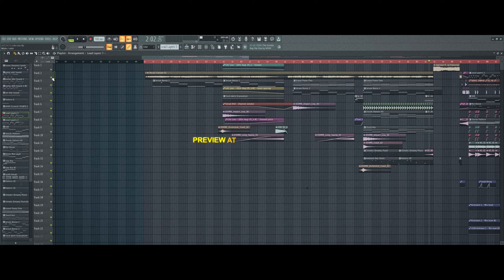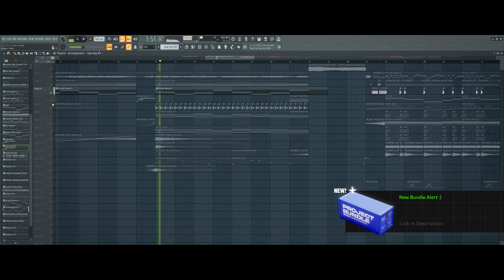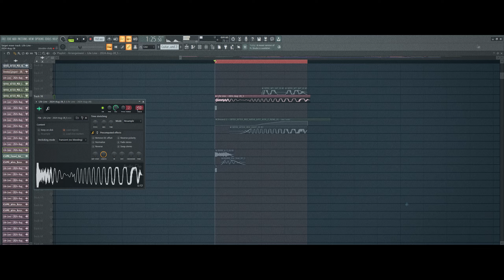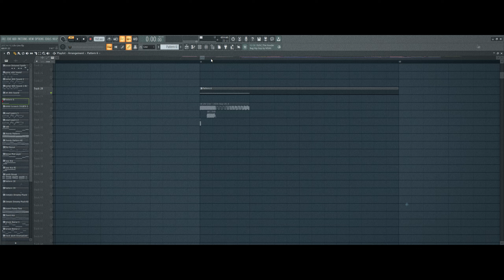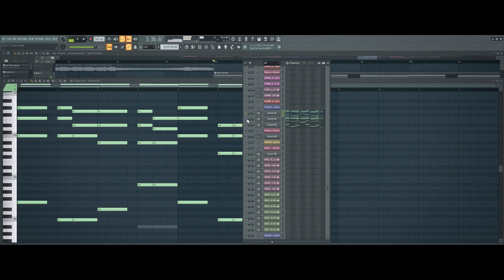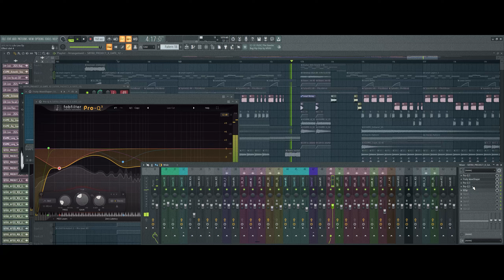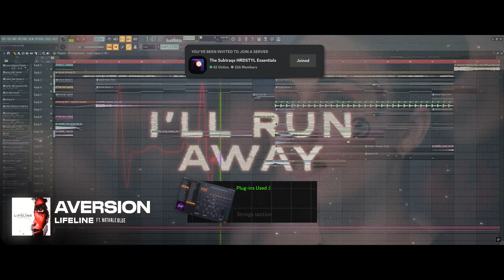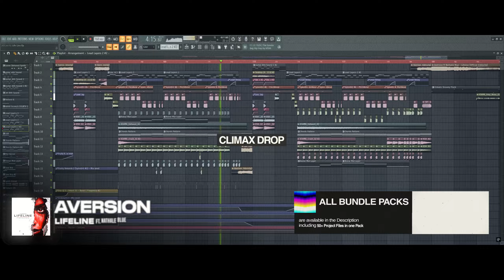How to Make Proper Rawstyle | Aversion ft Nathalie Blue - Lifeline [PROJECT FILE]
0:00 Intro
0:12 Intro Section Breakdown
1:02 The Retrigger Effect
1:30 Piano Section
2:27 Serum Arp Synth
3:09 Adding More Sounds
3:52 Cinematic Dreamy Pluck
4:57 Break Leads & Layers
7:58 Drum Roll
8:31 Build up
9:00 Guitar ahh Sound
10:21 Kick 1 Breakdown
12:11 Detuned Synth & fx
13:11 Jet Sound Screech
14:06 Kick 2 Breakdown
15:29 Second Screech
16:16 Showing the Flangler fx in Serum
16:31 Future Bass Break
18:59 Climax Drop Breakdown
20:15 Final Result
23:37 SUBSCRIBE